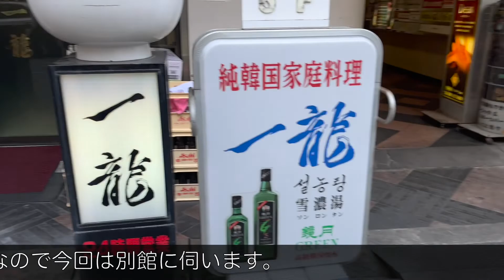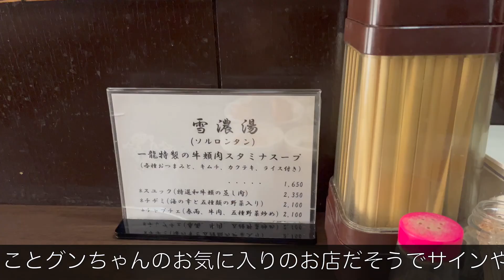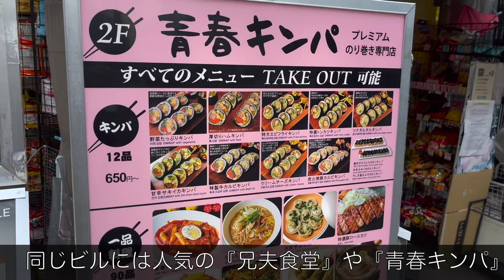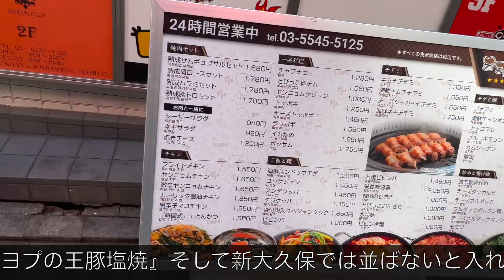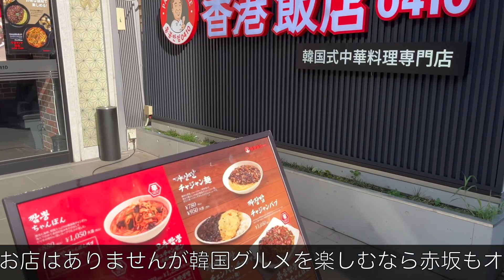東京モーニング【赤坂】朝ごはん/韓国料理/vlog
今回は赤坂で韓国定番朝食、ソルロンタンを食べてきました。
韓国といえば新大久保ですが、昔から赤坂にはたくさん韓国料理店があり今回伺った『一龍』さんもかなりの老舗です。
ソルロンタンを注文するとたくさんのおかずが出て来るのでお腹も味も大満足です。

東京都港区赤坂2-13-17 シントミ赤坂第2ビル　1階
○無休